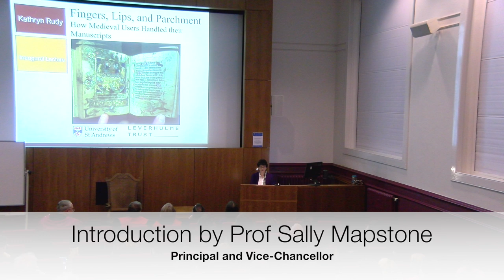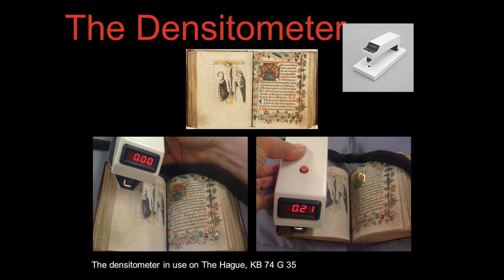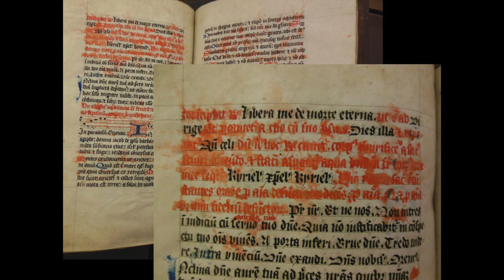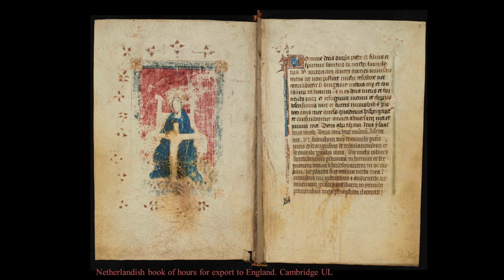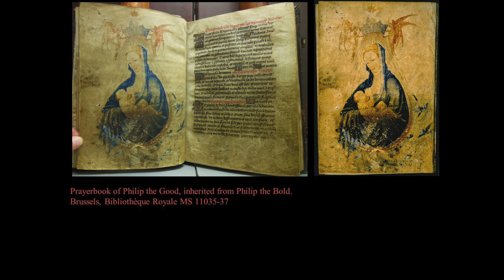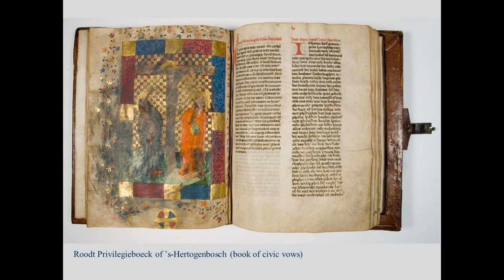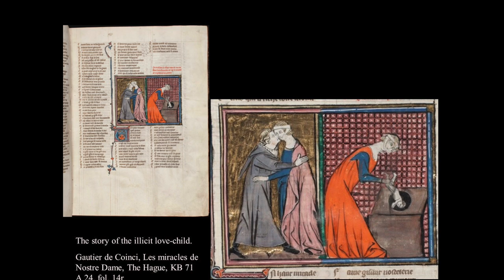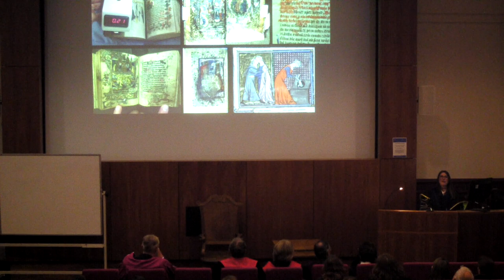How medieval users handled their manuscripts | Professor Kathryn Rudy, Inaugural Lecture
Fingers, Lips and Parchment: How Medieval Users Handled their Manuscripts

Lecture by Kathryn M Rudy

Given at the University of St Andrews on Wednesday 30 October 30 2019.

In this talk Professor Rudy will consider the settings and circumstances by which readers learned to handle — and deface! — their manuscripts.

She will argue that people in authority, including priests, teachers, parents and legal officials, touched books publicly to carry out rituals.

In so doing, they inadvertently taught audiences how to handle books in highly physical ways.

Cumulative wear in books testifies to how they were used and handled.